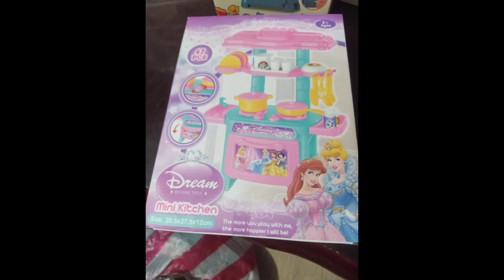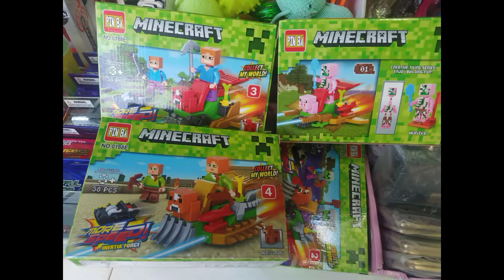Perfect gift for kids|Toys Trends